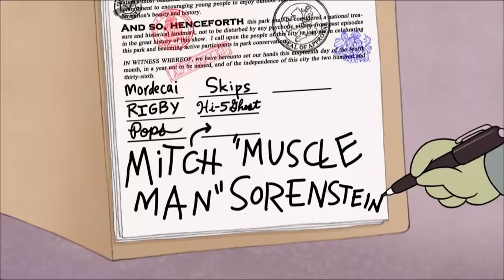That Time Regular Show Made Thomas A Spy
Thomas is a character that was introduced in a big way in season four of Regular Show. But for two seasons Thomas didn't get much development. Or at least that was until the Regular Show writers made Thomas a spy out of absolutely nowhere.